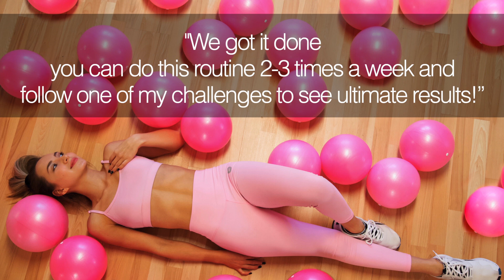10 MINUTE GROW YOUR BOOTY - NOT LEGS | Knee Friendly | No Jumps & Squats | No Equipment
This low-impact 10-minute workout will activate and help you grow your booty and not your legs without any jumps and squats and it does not require any equipment!

This booty workout only has exercises that mainly focus on activating your glutes instead of your legs. If you are quad dominant and squats make your legs bulky then this is the perfect workout for you! Make sure you keep that mind and body connection to work on your booty.

It is a knee-friendly workout, but it burns like crazy! There are no jumps or squats in order to fully keep the focus on the booty and protect your joints.

No equipment is needed but you can definitely use my booty band or add weight for more burn and intensity!

Let me know what you think of this video in the comments below and feel free to add suggestions!

⤐ Filming Camera:

⤐ Filming Equipment: